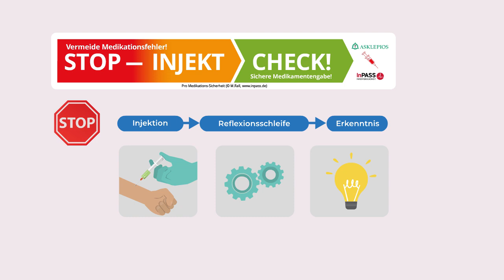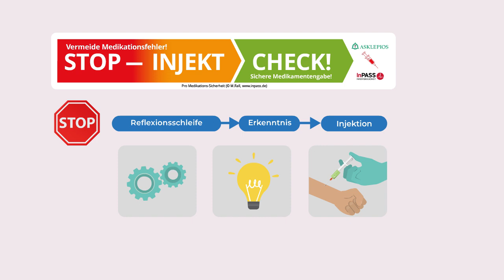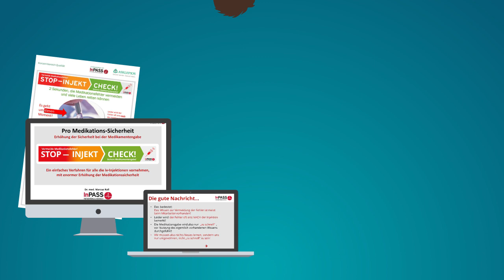„Stop-Injekt-Check“ – 2 Sekunden für mehr Medikationssicherheit! | Asklepios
Ein Präventionsprojekt von Asklepios mit nachweislicher Erhöhung der Sicherheit bei i.v.-Verabreichungen.
Der Film beschreibt die Methode, bei der es vorwiegend darum geht, die Reflektionsschleife vor die Maßnahme zu setzen und damit mögliche Fehler zu entdecken, bevor ein Medikament verabreicht wird. „Stop-Injekt Check“ ist bei Asklepios als Konzernstandard eingeführt und wurde 2021 mit dem „Deutschen Preis für Patientensicherheit“ prämiert.